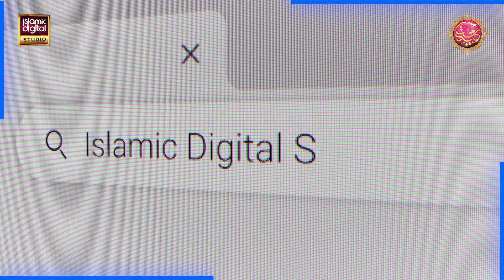Eid Ke Din Paish Ane Wale Chand Waqiat | Hafiz Tahir Qadri | Islamic Digital Studio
100% Authentic Islamic Content